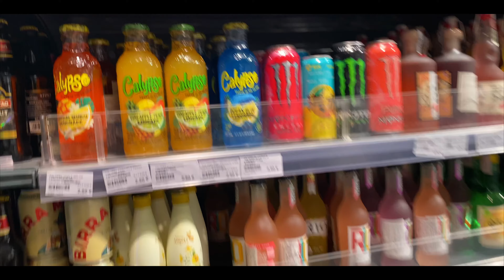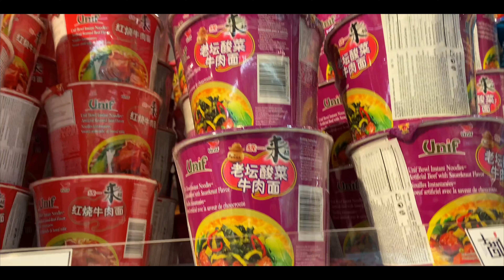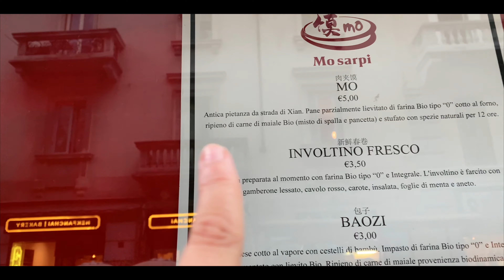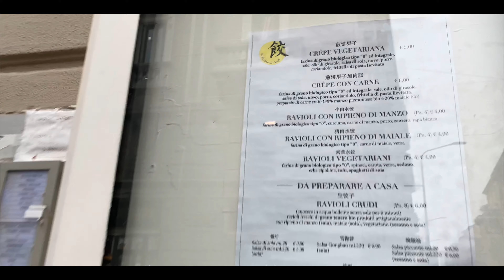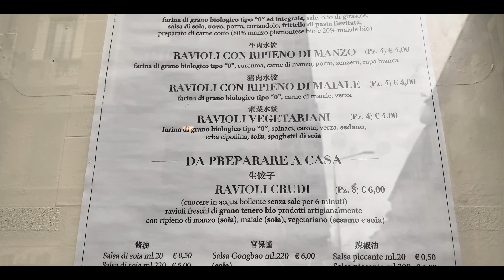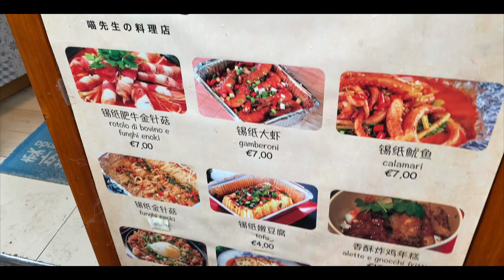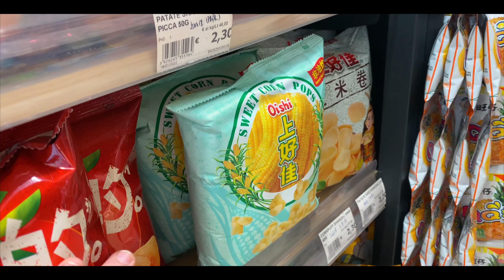CHINATOWN NA ITALIA 🇮🇹| PROVANDO COMIDAS DE RUA NO BAIRRO CHINÊS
Fomos no bairro chinês aqui em Milão e foi incrível essa experiência, é por isso que eu te apresento vocês Chinatown Na Itália 🇮🇹 🇨🇳

Quem diria que na Itália existiria uma das maiores comunidades chineses do mundo, pois é pessoal é exatamente isso que você escutou, ou leu no caso né ahah Se você não sabe o que fazer em Milão, e está precisando de algumas dicas de viagem pra Itália esse lugar sem dúvidas precisa entrar aí no seu roteiro de viagem tá bom! Aqui você consegue comer barato e claro visitar um lugar incrível e super inusitado, também é um jeito de provar algumas comidinha as e foi exatamente isso que a gente fez, saímos pelas duas da Chinatown para comer comida de rua chinesa, e tinha muito street food bacana, e é claro que vocês vão vir com a gente nesse passeio, e claro anota todas as dicas de viagem pra Milão por que são imperdíveis.

👩🏻‍💻Faça uma consultoria comigo, temos três tipos de consultoria:
-Consultoria Estudar na Itália
-Consultoria Morar na Itália
-Consultoria Viajar para a Itália

🍕Sobre o canal: Oi pessoal, bem vindos ao meu canal eu sou a Verinha Simões, a minha missão é ajudar a realizar o seu sonho de conhecer a Itália e mostrar para vocês como é viver no exterior, pra quem não me conhece eu saí do Brasil aos dezoito anos para estudar na Itália e já moro fora a oito anos, neste canal conto como é a minha vida na Itália e compartilho com vocês tudo oque posso, nesse canal a gente fala de documentação, trabalho na Itália, vida no exterior e não só ! A gente faz VLOGS e viagens para que você não só aprenda mas veja esse mundão através dos meus olhos.
Também faço consultorias para quem quer viver, estudar ou viajar na Itália e ajudo muitas pessoas a realizarem os próprios sonhos através do planejamento, vem comigo nessa !